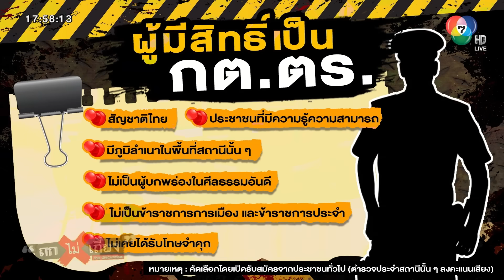"กต.ตร." สน.ชื่อดัง เมากร่าง ยกพวกรุมตื้บชาวบ้านสาหัส ตร. ไม่กล้ารับแจ้งความ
หนุ่มใหญ่ "กต.ตร." ก่อเรื่องอื้อฉาว รุมกระทืบเจ้าของร้านอาหาร อาการสาหัส "เลือดคั่งในสมอง" ตอนนี้ยังไม่ฟื้น เหตุเพราะ เจ้าของร้าน เข้าห้ามแฟนสาว ซึ่งแฟนสาวก็เข้ามาก่อโวยวาย พร้อมทำร้าย ภรรยาเจ้าของร้าน พร้อมเบ่งยศต่อหน้าตำรวจ ทำเอาไม่กล้ารับแจ้งความจากผู้เสียหาย !?

00:00 กต.ตร. เมากร่าง ยกพวกรุมตื้บชาวบ้านสาหัส
03:20 เปิดคลิปจากกล้องวงจรปิด
10:00 ภรรยาเข้าลั่น ไปแจ้งความแต่ ตร. ไม่รับ !
15:30 ดร. ธนกฤต เผย ตำรวจต้องรับและทำตามกระบวนการ
19:25 พ.ต.อ. สมคิด เผย ปชช. ทุกคนใช้กฎหมายฉบับเดียวกัน

            วันที่ 23 พ.ย. 2566 นวลจันทร์ คำงาม (นวล) ภรรยาเจ้าของร้าน ออกมาเล่าเรื่องราวผ่านรายการ "ถกไม่เถียง" ทางชช่อง 7HD กด 35 ดำเนินรายการโดย ทิน โชคกมลกิจ เล่าว่า คืนวันที่เกิดเหตุวันที่ 22 พฤศจิกายน ช่วงเวลาประมาณ 03.00 น. ผู้ก่อเหตุซึ่งมียศเป็นคณะกรรมการตรวจสอบและติดตามการบริหารงานตำรวจ(กต.ตร.) ได้เข้ามาขอนั่งที่ร้าน ทั้งที่ตอนนั้นร้านปิดแล้ว แต่เขาก็บอกว่าจะนั่งไม่นาน ด้วยความที่เขาเป็นลูกค้าประจำมาบ่อย เลยรู้จักกัน ตนเลยยอม และได้เอาแอลกอฮอล์ให้ดื่ม จากนั้นเขาก็มานั่งปรับทุกข์กับตน และสามี คุยกันปกติ ต่อมาเขาก็เป็นคนโทรให้แฟนสาวเขาเข้ามาที่ร้าน ทว่าแฟนสาวของเขาเข้ามาว่าตน กล่าวหาว่าตนไปเคยมีอะไรกับแฟนเขา และก็ได้มีปากเสียงกันแรงขึ้นเรื่อย ๆ สามีตนก็พยายามจะห้าม

            ตนเลยเรียกให้ รปภ. ของร้านตน ให้พาแฟนสาวของ กต.ตร. ออกจากร้านไป แต่เขาก็ไม่ไป ในขณะเดียวกันฝ่าย แฟนสาวของ กต.ตร. ก็มาเดินชนตน ตนเลยสู้กลับ จากนั้นก็ชุลมุนกันเลย ซึ่งสามีตนก็เข้ามาห้ามดังเดิม ทว่า กต.ตร. เข้ามาต่อยสามีตน  1 ที จนล้มหน้าคว่ำไป จากนั้นเขาก็กระทืบซ้ำลงที่ศีรษะอีกทีจนแฟนแน่นิ่งไปเลย ตนเห็นแบบนั้นตนจึงวิ่งไปทที่ สน.ลาดกระบัง ซึ่งอยู่ตรงข้ามกับร้าน เพื่อไปเรียกตำรวจให้เข้ามาเคลียร์ แต่พอตำรวจมา กต.ตร. เขาก็พูดจากร่าง บอกว่าตัวเองเป็น กต.ตร. จะโชว์บัตรให้ดู หลังจากนั้น ตำรวจก็บอกว่าให้ตนรีบไปแจ้งความที่โรงพัก แต่ตอนนั้นต้นเป็นห่วงอาการของสามีจึงรีบพาไปส่งที่โรงพยาบาล

            ทั้งนี้ ตนได้ไปแจ้งความภายหลังเหตุการณ์ ได้ไปแจ้งตอนกลางคืนของวันที่ 22 พ.ย. ซึ่งตำรวจไม่รับแจ้งความ  โดยบอกว่าอีกฝั่งเขามาแจ้งความแล้วมันเป็นเรื่องเดียวกัน ไว้รอให้นัดเจอไกล่เกลี่ยกันอีกที ทำให้ตนหวั่นใจว่าจะไม่ได้รับความเป็นธรรม หลังเกิดเหตุ ฝ่าย กต.ตร. ก็เงียบไปเลย ซึ่งตนเป็นห่วงสามีมากที่สุด โดยที่อาการล่าสุดของสามีตอนนี้ ยังคงมีเลือดออกในสมองเยอะอยู่ และยังรักษาอาการอยู่ในห้องไอซียู